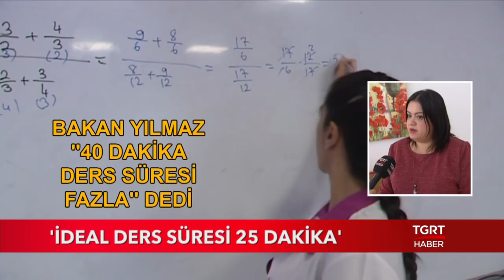'İdeal Ders Süresi 25 Dakika'